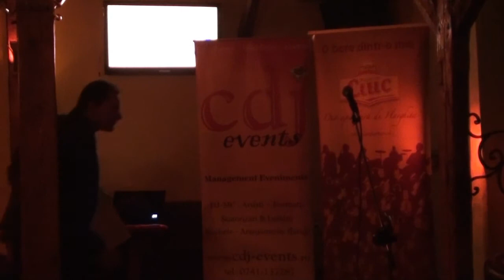CONCURS TRANSIVOCEA CMP & CDj EVENTS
All IN 1: Lil Smiley, G-PoinT, Cristian-Daniel (cdj)

Toate drepturile rezervate. Reproducerea neautorizată reprezintă o încălcare a legilor în vigoare.